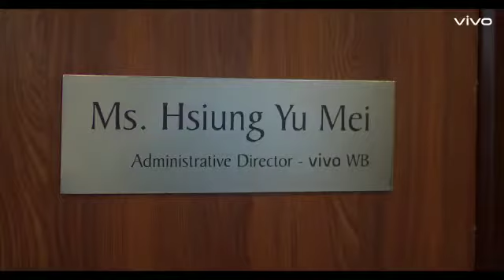Vivo Happy Diwali Celebration 🥳🎉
Great Diwali Offer from Vivo

vivo has made the festival of light and sparkle even brighter.

Vivo gives you more reasons to make your Diwali more Special with exciting Offers. |
Own your vivo Smartphone today at just ₹101/-